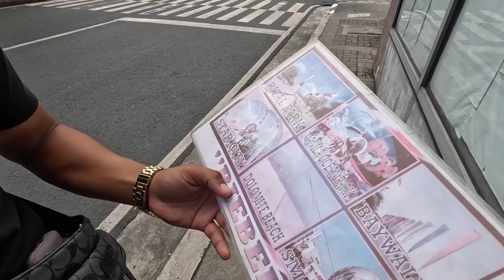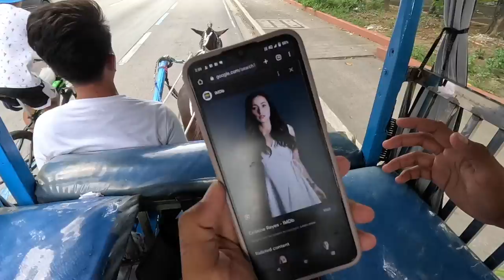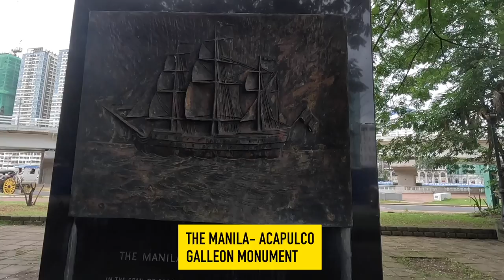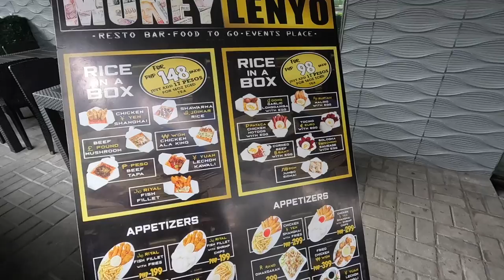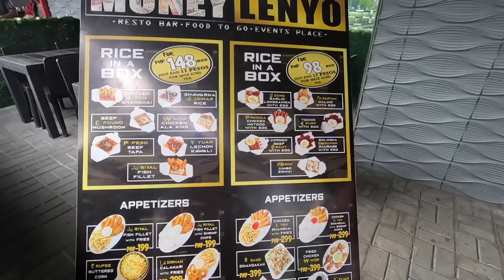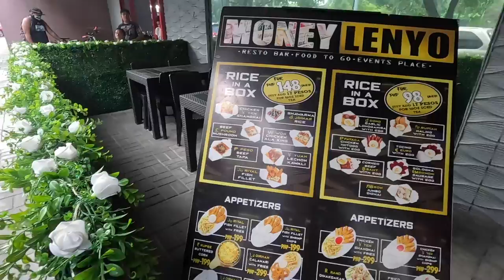Cheeky Filipino Tour Guide Gone Wild in Manila 🇵🇭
🌺 Manila, Philippines ―This cheeky tour guide isn't too shy to ask me these direct and personal questions! Come watch my funny experience touring Intramuros in Manila, Philippines!

🌼 Chapters:
0:00 Walking To Intramuros
0:35 Bargaining with tour guide
4:54 1500 PHP Tour around Intramuros
6:26 He's telling people that I'm his girlfriend
6:55 Asks me how old I am
7:05 Asks if I'm lesbian
7:55 Street girl asks for my credit card
9:08 Who's is Cristine Reyes
10:09 You look better without a hat
10:53  Kawawa sad face
12:00 Learning Tagalog
15:15 Singing in the rain